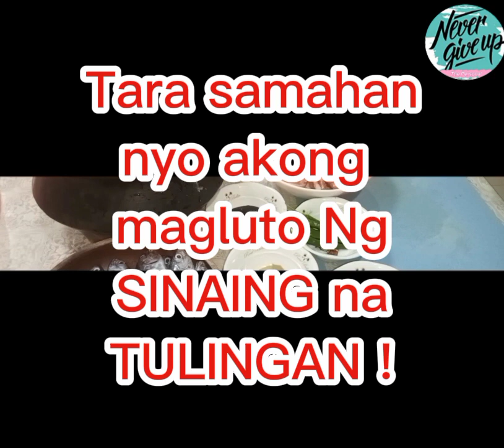Sinaing na TULINGAN||The Personal